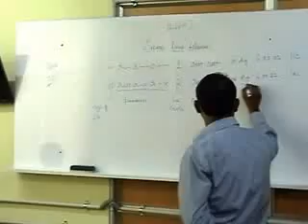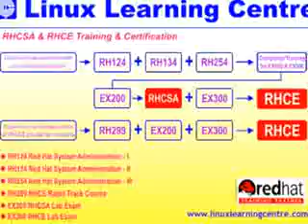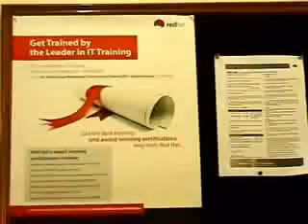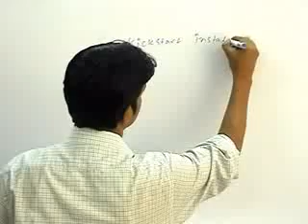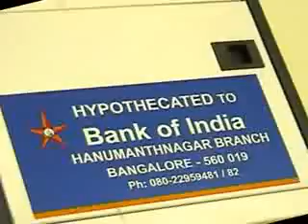Linux online courses | Linux system administrator training(Interview with Mr. Ramesh (Founder))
Linux Learning Centre was founded in the year 1999 as a training school dedicated to the promotion and development of Linux OS. LLC is the first of its kind in the entire Asian subcontinent to start offering training and consultancy exclusively on Linux platform. Initially promoted by Institute for Specialised Education, Linux Learning Centre started offering education on the open source platform to the masses when Linux technologies were available with only a handful of self-taught professionals.